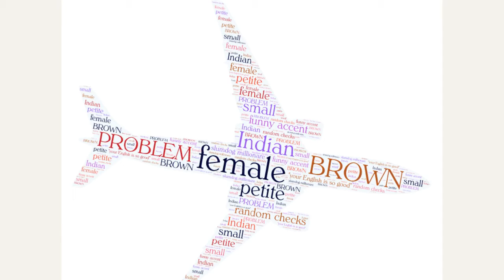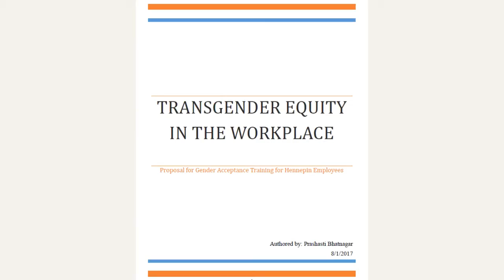Brown, Female, & Proud Mestenhauser Award Digital Story